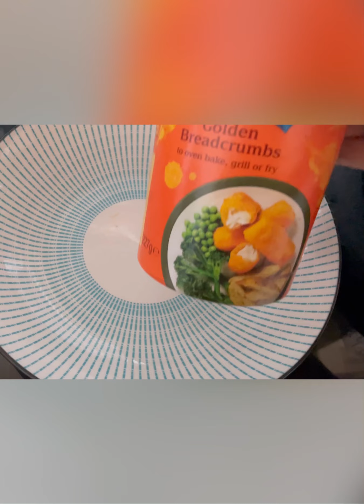বাচ্চাদের জন্য স্বাস্থ্যকর#chicken